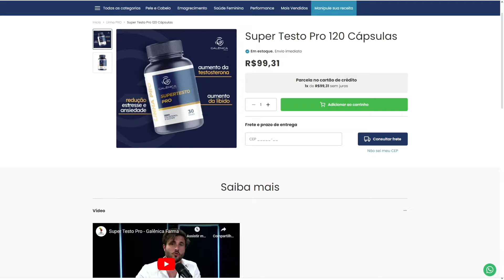MARCELLO HORSE se EMOCIONA ao FALAR da MORT3 de SUA IRMÃ